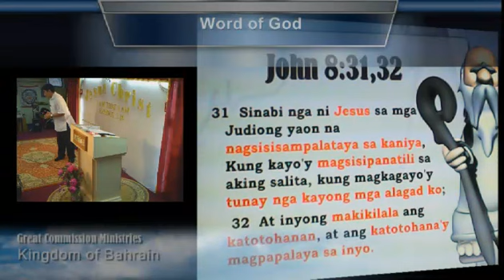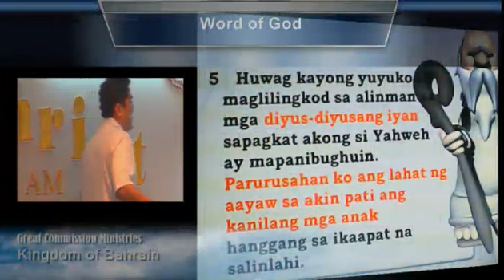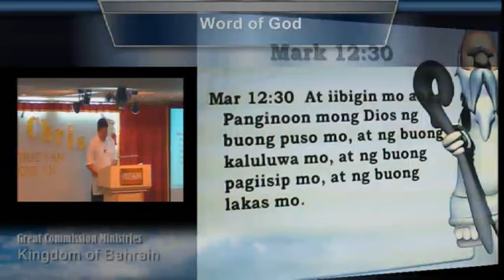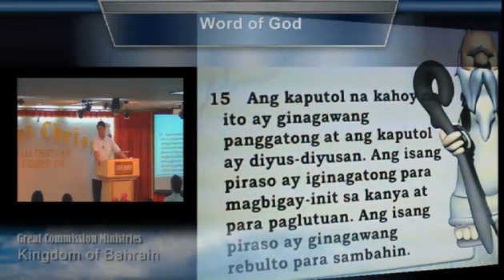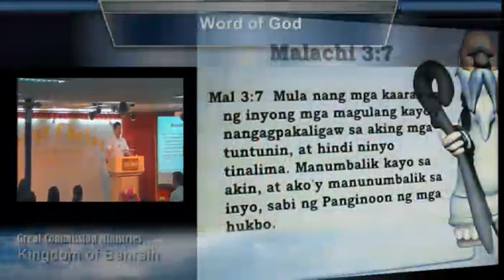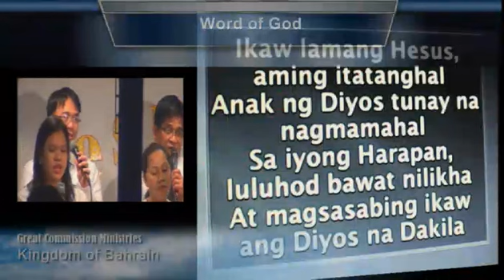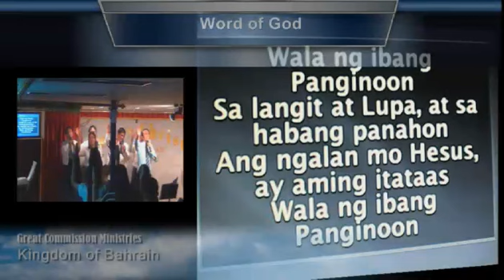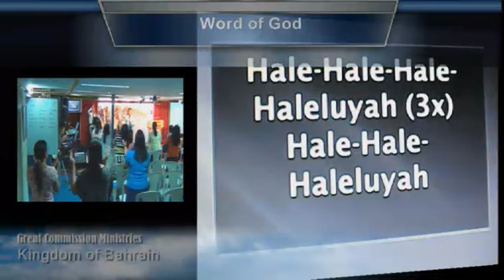Pagsamba sa diosdiosan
Pastor Marvin discussed about the consequences of worshiping an idol.